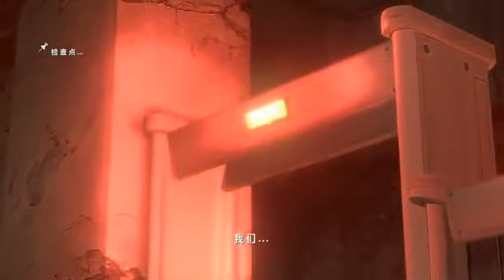【惡靈古堡VI完整版】里昂篇Part.1 【3/6】